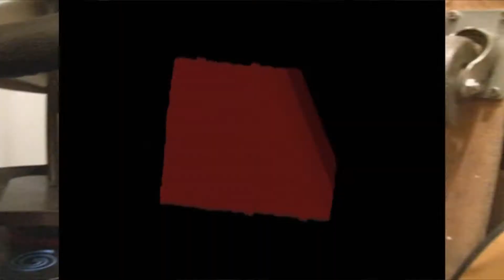Ketcham vs Arlington football